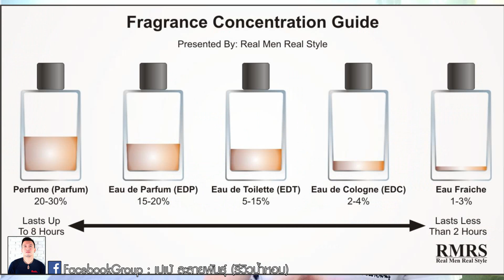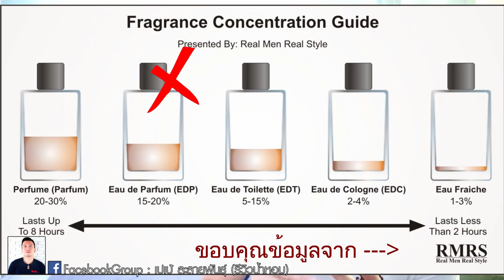📌น้ำหอมติดทนนาน - รีวิวน้ำหอม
น้ำหอมอะไรกันน้า. ใช้แล้วติดทนนาน?
มันมีมั้ย...? ทำไมคนนั้นใช้แล้วทน...กับเราทำไมไม่ทนล่ะ?
นั่นสิ. 😜😜